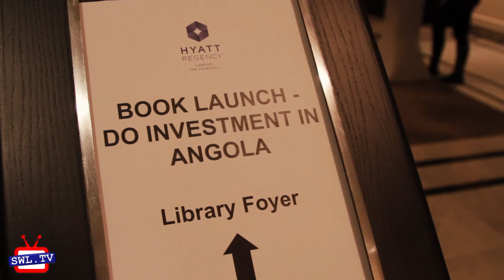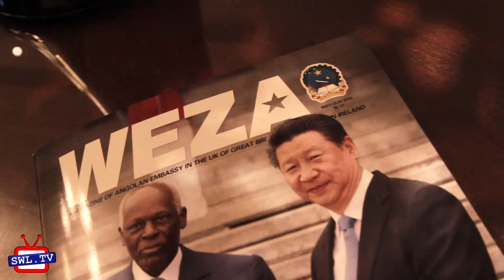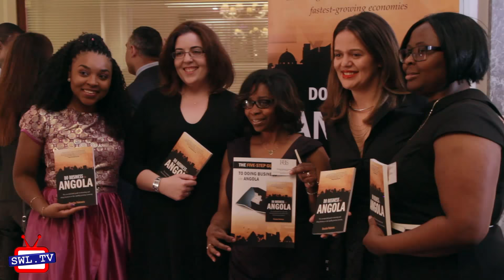Wandsworth businesswoman launches "Do Business in Angola"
Pia Jackson joins local entrepreneur and Chamber of Commerce member Ricardina Pederneira for the launch of her new book "Do business in Angola", hosted at the Hyatt Regency, London W1.